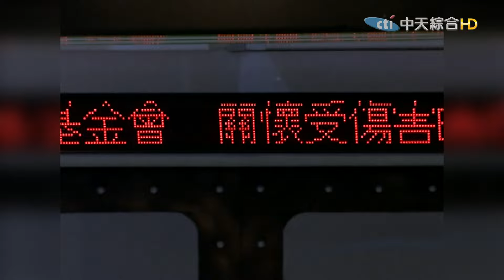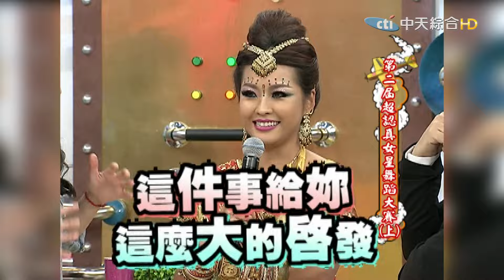【康熙◆舞林大賽】2011.10.19 第二屆超認真女星舞蹈大賽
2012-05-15 第二屆超認真女星舞蹈大賽

📢請加入中天新聞志工隊推廣下載中天新聞網APP